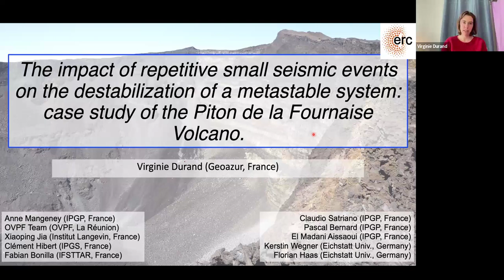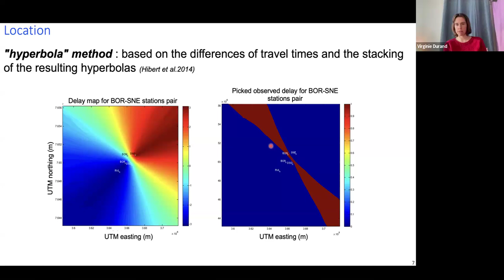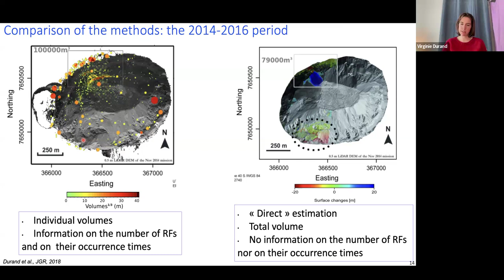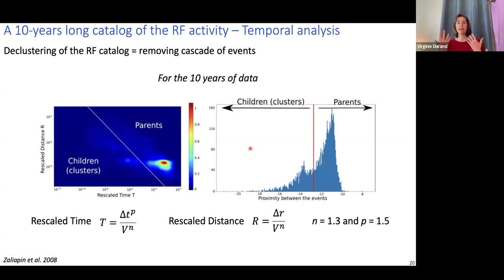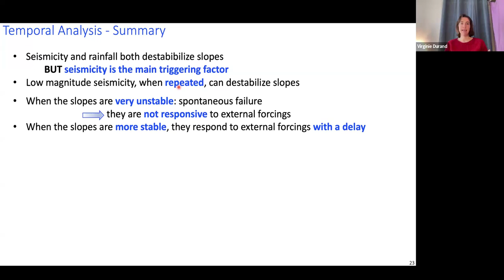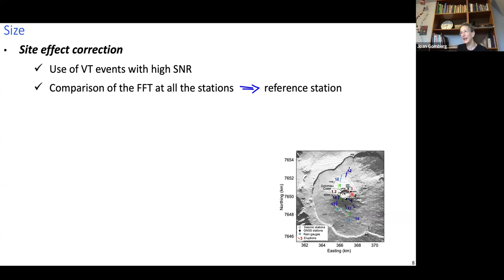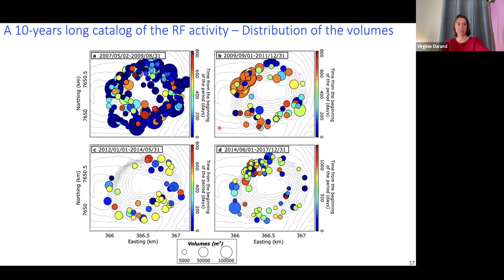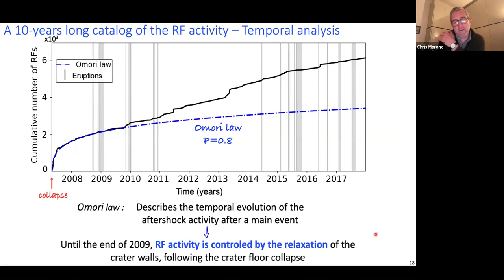TECTONIC FEAR Seminar by Virginie Durand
Title: The impact of repetitive small seismic events on the destabilization of a metastable system: case study of the Piton de la Fournaise Volcano